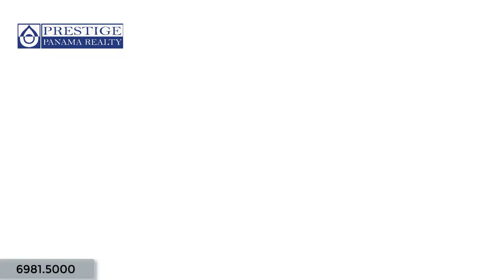Alquiler de Casa en Santa Lucia, Boquete.. Prestige Panama Realty. 6981.5000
Alquiler de Casa en Santa Lucia, Boquete.
House for Rent in Santa Lucia, Boquete.

ID: 1251  |  Tipo: Casas

Precio (USD): $750.00 (Negociable)

Área Total: 600 m2  |  Área de la Vivienda: 250 m2  |  Área del Lote: 600 m2  |

Dirección: Chiriquí. Santa Lucia, Boquete

Descripción:
Alquiler de casa en Santa Lucia, Boquete. Ubicada en el área residencial de Santa Lucia, cerca de el centro de Boquete, con un maravilloso clima tanto en el día como en la noche.

Esta propiedad cuenta con 4 recámaras y 2 baños, un balcón con vista al mar, sala familiar, cocina amplia, sótano y deposito. En el jardín de la casa podrá encontrar árboles frutales y hortalizas de naranjas, chayote y tomate. Esta casa también tiene un tanque de reserva de agua y bomba de presión. Esta totalmente cercada y verjada.
Comodidades:
Vista al Mar
Depósito
Bomba de agua
Sótano
Tanque de agua de reserva
Cercada

Price (USD): $750.00 (Negotiable)

Total Area: 1968 ft2  |  Construction Area: 820 ft2  |  Lot Area: 1968 ft2  |

Address: Chiriquí. Santa Lucia, Boquete

Description
House for Rent in Santa Lucia, Boquete. Located in the residential area of Santa Lucia, near the center of Boquete, with a wonderful climate both at day and night.

This property has 4 bedrooms and 2 bathrooms, a balcony with sea view, family room, large kitchen, basement and storage. In the garden of this house you will find growing vegetables and fruit trees like oranges, chayote and tomato. This home also has a water reservoir and pressure pump. It is also completely fenced.
Amenities:
Vista al Mar
Storage space
Water pump
Basement
Water tank reservoir
Fenced